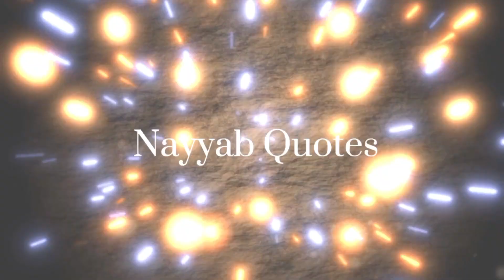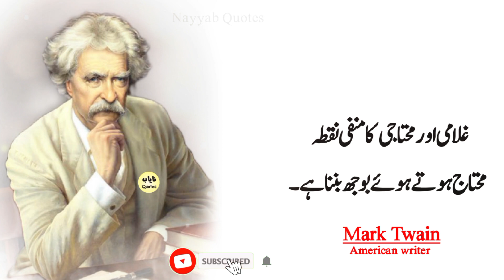Two Ways To Avoid Trouble | Inspiration Quotes By legendary Mark Twain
Today Topic: Reasons of Tension and dipration in our life. Mark Twain best urdu quotes.

Samuel Langhorne Clemens
known by his pen name Mark Twain, was an American writer, humorist, entrepreneur, publisher, and lecturer. He was praised as the "greatest humorist the United States has produced",and William Faulkner called him "the father of American literature".

USAGE RIGHTS:

➤NARRATIONS: Recitals and Any Commentary are Recorded and Edited By Me. ➤GRAPHICS CONTENT: Designed By Me and Owned By
Me.